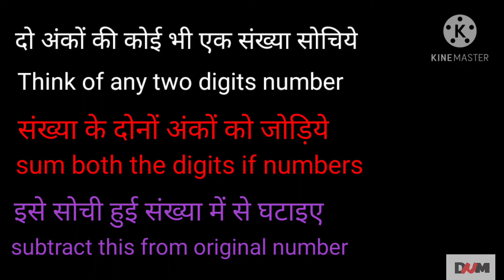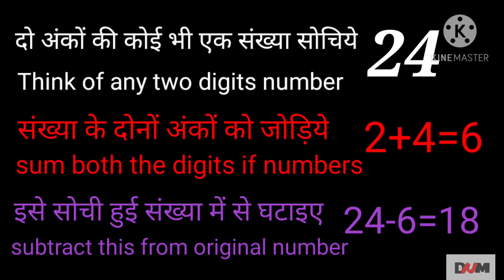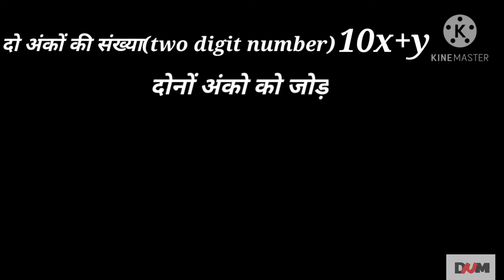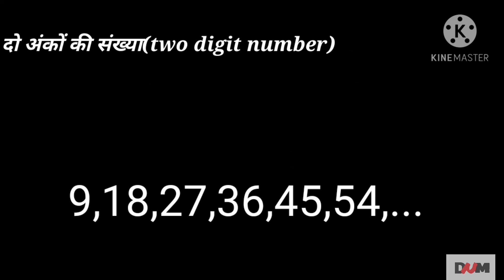Maths Magic | गणित का जादू । मैं आपका दिमाग़ पढ़ सकता हूँ I I Can Read Your Mind I Maths MastiI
Maths Magic | गणित का जादू । मैं आपका दिमाग़ पढ़ सकता हूँ

Following are links of other topics